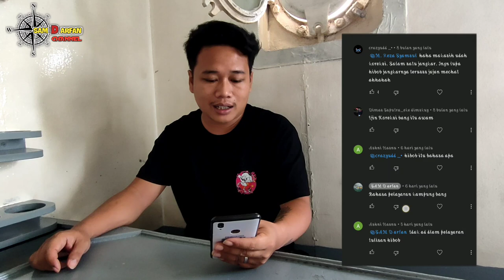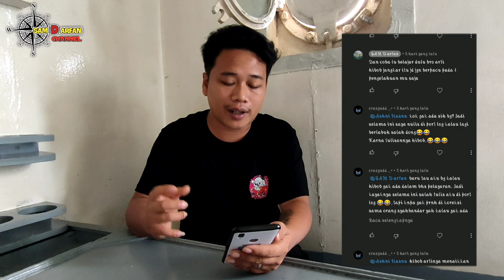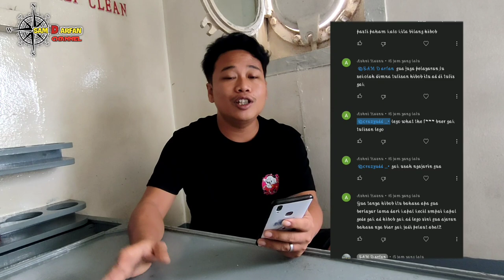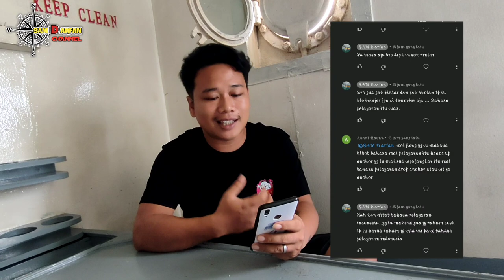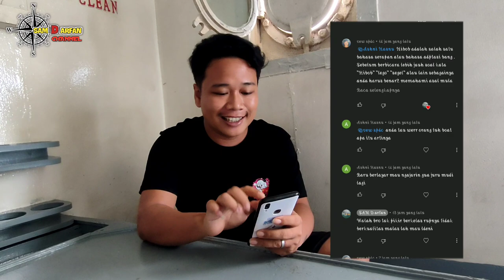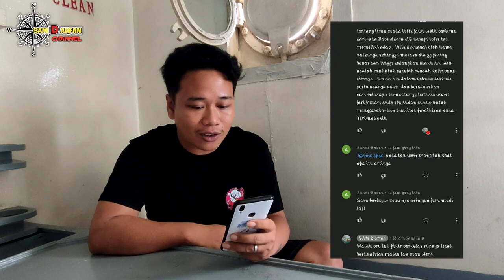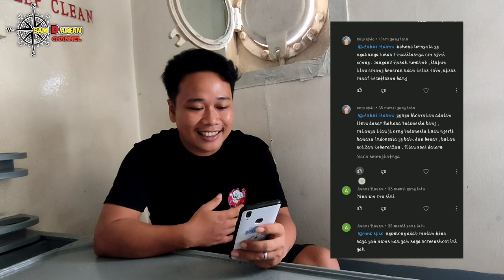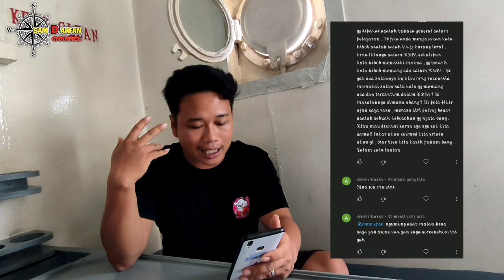APA ITU HIBOB JANGKAR ? BAHASA PELAYARAN !! // PELAUT ABAL ABAL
hallo gaes wellcome back to my channel.
di video saya kali ini,saya merespon dan membahas tentang komentar sombong dari salah satu orang yang mengaku memiliki ijasah 1 dan sangat berpendidikan.
orang ini tidak terima dengan kata hibob jangkar dan menurut dia kata itu tidak ada di dalam dunia pelayaran.
padahal hibob sendiri di ambil dari kosa kata heave up atau angakat jangkar.

dalam kamus besar bahasa indonesia (KBBI) hibob jangkar artinya menarik jangkar ke atas sampai lepas dari dasar,adapun mengangkat jangkar boleh jadi membawa ke atas dari posisi di bawah,entah dengan rantai atau alat lainnya.

jadi jelas ya teman teman kata hibob jangkar itu sudah ada dalam bahasa pelayara indonesia dan termasuk dalam kamus besar bahasa indonesia.

follow instagram saya untuk menambah teman dan informasi.

atau klik di bawah ini,